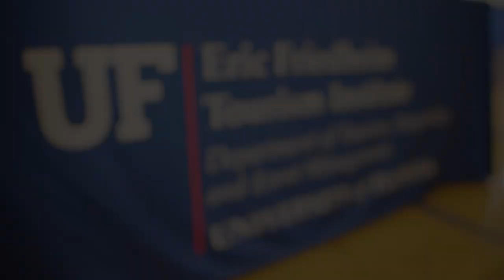EFTI Panel Discussions I